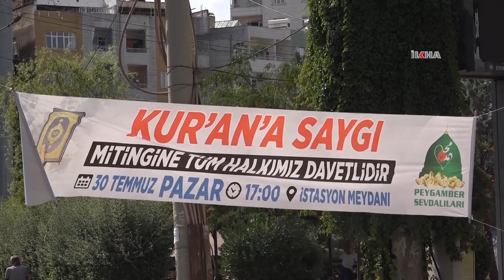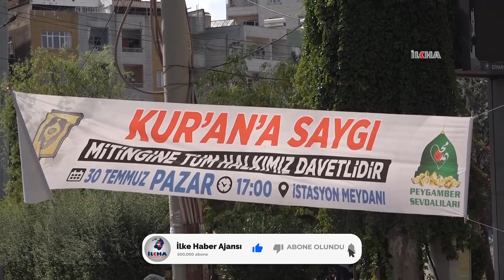Diyarbakır halkı: Kur'an'a yönelik saldırılar da Türkiye'nin 'kırmızı çizgisi' olmalı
Diyarbakır'da esnaf ve vatandaşlar, Peygamber Sevdalıları Vakfı tarafından pazar günü gerçekleştirilecek Kur'an'a Saygı Mitingine katılarak İslam düşmanlarını telin edeceklerini vurgulayarak İslam ülkelerinin yöneticilerini saldırılara karşı göreve davet etti.

Değerli İzleyicilerimiz;

TÜRKÇE

KÜRTÇE-KURMANCI

ARAPÇA

İNGİLİZCE

FARSÇA

KÜRTÇE-SORANİ